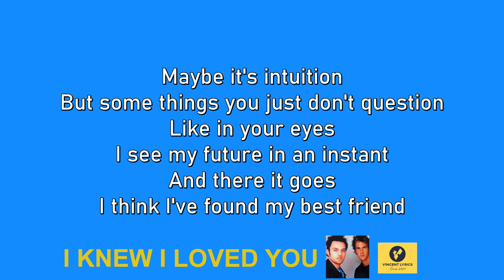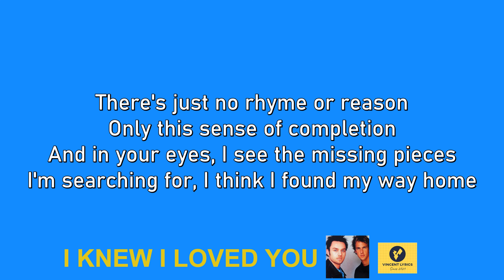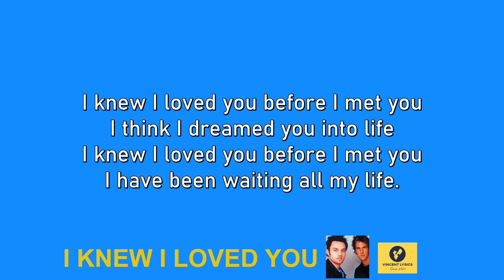I Knew I Loved You || Savage Garden || lossless